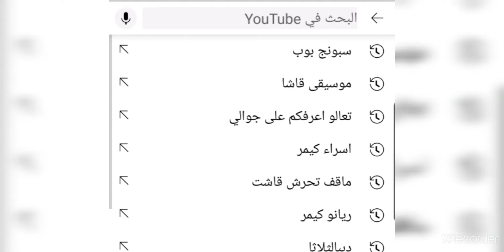ترند راوينه خر شي كتبتي بالعنوان